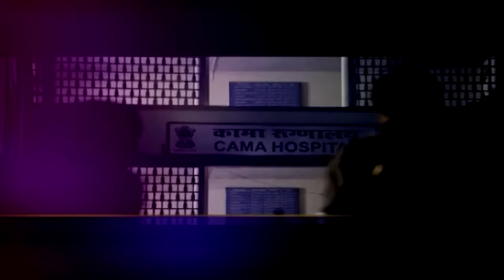Nana Patekar in Aap Ki Adalat: जब नाना पाटेकर Aap Ki Adalat में आये | Rajat Sharma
Nana Patekar in Aap Ki Adalat: आप की अदालत (Aap Ki Adalat) के इस एपिसोड में आप देखेंगे नाना पाटेकर (Nana Patekar) का रजत शर्मा (Rajat Sharma) के साथ खास इंटरव्यू। इस इंटरव्यू में नाना पाटेकर ने खास बातचीत में कई बड़े खुलासे भी किये। देखिये ये पूरा इंटरव्यू इस वीडियो में।